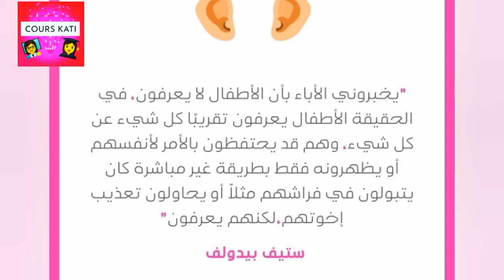التربية الذكية - هل الاطفال لا يعرفون ماذا يفعلون؟